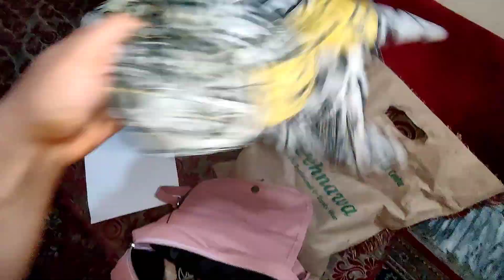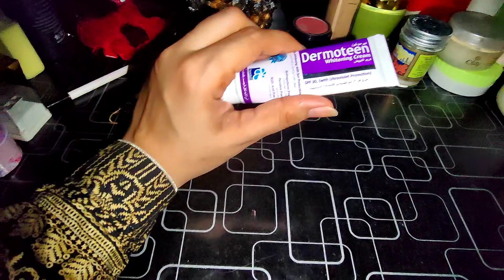About today 06/02/2023../daily routine ../how do i clean my makeup brushes../my fat cutter kehwa../